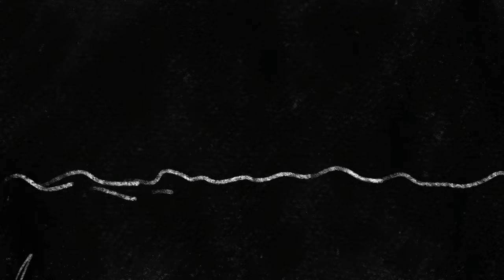FLOWER POT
Lavoro didattico di Aisha Filetto classe IVB - Indirizzo Audiovisivo Multimediale del Liceo Artistico "E.Mannucci" di Ancona